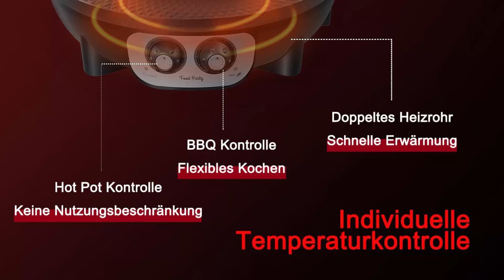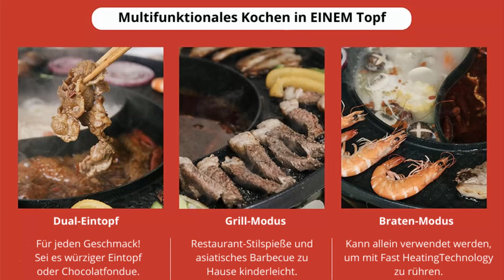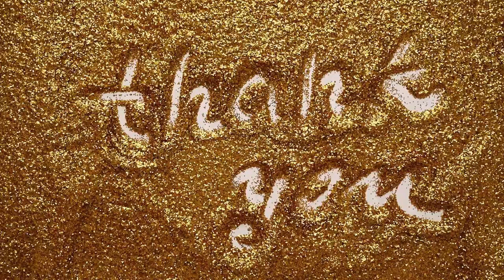Food Party Hot Pot und Tischgrill Review - für bis zu für 8 Personen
Food Party Hot Pot und Tischgrill

Der Food Party Hot Pot und Tischgrill besticht durch sein durchdachtes Design, seine Leistungsstärke und seine Vielseitigkeit. Die doppelseitige Funktionalität, gepaart mit der individuellen Leistungsregelung, ermöglicht es, kreative kulinarische Kreationen zu erschaffen. Die Sicherheitsmerkmale und die einfache Reinigung machen dieses Gerät nicht nur effizient, sondern auch benutzerfreundlich. Wenn du nach einem All-in-One-Gerät suchst, das Platz für gesellige Kocherlebnisse bietet, ist der Food Party Hot Pot definitiv einen Blick wert.